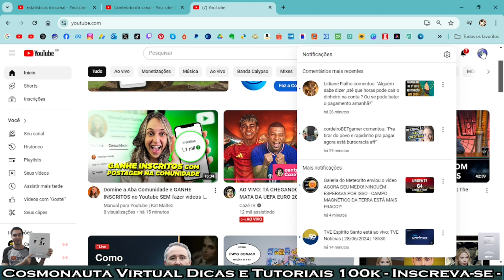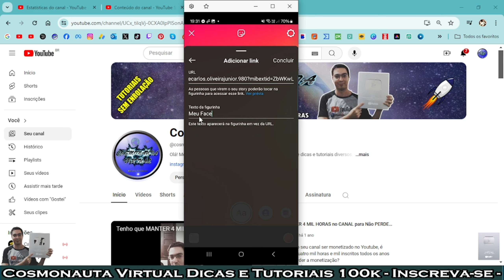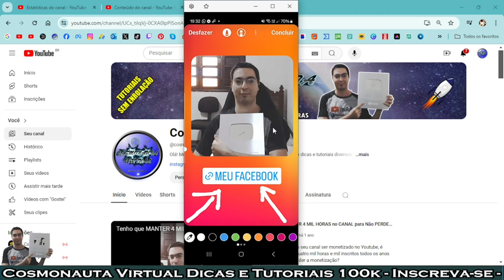Como Adicionar Link nos Stories do Instagram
Neste vídeo mostro como colocar um link dentro de um stories no Instagram.

* Editor de Vídeos do Canal: Kdenlive / Shotcut / Blender/ Capcut
* Captura de Tela: OBS Studio / Stremalabs OBS/ Az Screen Recorder
* Editor de Áudio: Audacity
* Arte e imagens: Inkscape / Gimp / Krita/ Canva
* Introdução 2017: José Carlos Junior
* Música de Introdução: Eyes On You /Network 415 (Biblioteca do Youtube)
* Imagens e vídeos utilizados: Pixabay
* Outras Imagens e Vídeos: José Carlos Junior e Adauvo Rebelo